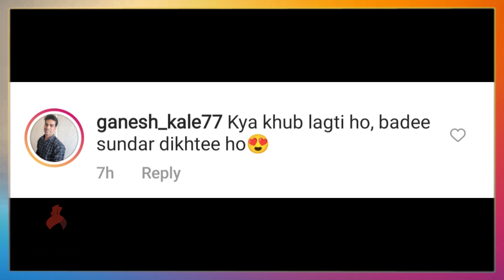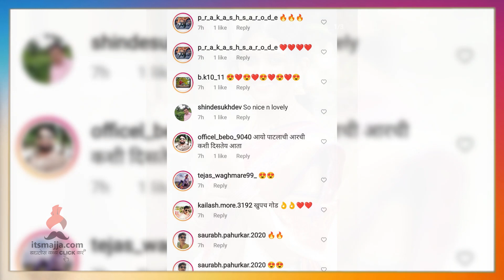रिंकूच्या फोटोवर नेटकरी फिदा | Rinku Rajguru | Marathi Actress | Sairat | Itsmajja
रिंकूच्या फोटोवर नेटकरी फिदा